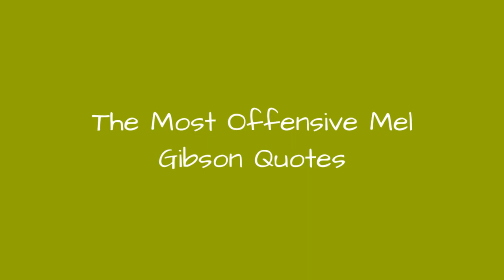The Most Offensive Mel Gibson Quotes 🌏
Collection of the worst Mel Gibson quotes, from his disgraceful attack on his ex-girlfriend to his angry "dinner" tirade, released by Joe Eszterhas. (Check out this look at the funniest reactions to Mel Gibson's 2012 Tirade). Unfortunately, putting together a list of disgustingly offensive Mel Gibson quotes isn't hard - picking just a few from the many, many qualifying quotes is. Nowadays, when Mel Gibson makes the news, it's more likely to be because of his unique brand of offensive, homophobic and racist rants than anything he's done on the silver screen. So, without further ado, here are the Top 10 most offensive Mel Gibson quotes... for now.
Is Mel Gibson one of your favorite actors or role models? Well, here is a list of quotes that might change your opinion about the actor- that is if you viewed him as a nice, polite man.

0:00 - Intro
0:00:08 - A woman should be home with the children
0:00:25 - How dare you act like such a bitch when I have been so f--king nice?
0:00:41 - I promise you, when I get to that age I will say no...
0:01:03 - I don't have any friends!
0:01:24 - What do you think you're looking at, sugar t-ts?
0:01:39 - If I've still got my pants on ... they've sent me the wrong script
0:02:00 - Ill put you in a f *ckin rose garden you c*nt!
0:02:25 - I am going to come and burn the f--king house down
0:02:34 - They take it up the ass. This is only for taking a shit...
0:02:44 - You look like a f---cking pig in heat and if you get raped by a pack of n---ers it will be your fault
0:02:56 - I am earning money for a filthy little c--ksucker who takes advantage of me!